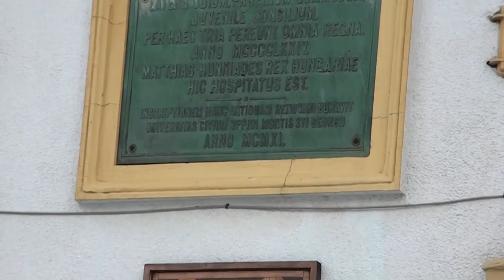QUARITY | Spišská Sobota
Informačné video projektu QUARITY na tému Spišská Sobota.
Projekt Quarity podporili: Mesto Poprad, Tatranská akadémia n.o.